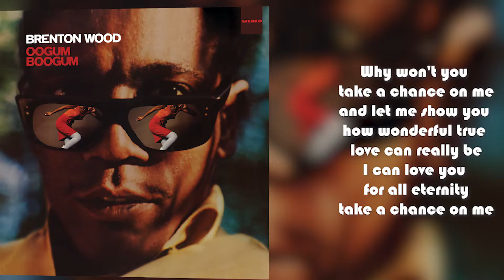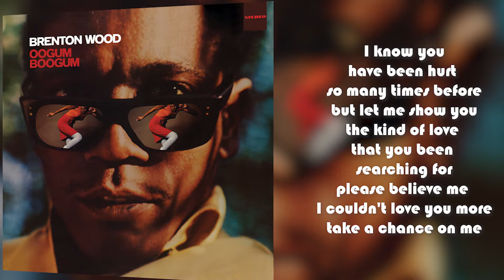Brenton Wood - Take A Chance from Oogum Boogum (Lyric Video)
Brenton Wood arrived on the scene in 1967 with the back-to-back hits “The Oogum Boogum Song” and “Gimme Little Sign” that would carry the then Compton resident from a regional Southern California artist to an International sensation. During his prolific period with the short-lived independent label Double Shot Records, Brenton would cut eleven 45s and release the studio albums Oogum Boogum and Baby You Got It, creating a unique blend of contemporary pop soul and throwback doo-wop ballads that resonate to this day.  The Hollywood based Double Shot Records roster would also include garage-rock icons Count Five, doo-wop faves The Bagdads, Kent & The Candidates (who would also serve as Brenton’s studio/touring band) and San Francisco legend Bobby Freeman.

It's hard not to hear Brenton Wood's biggest hit, "Gimme Little Sign," and not be convinced that it very well might be the greatest single ever cut. It relies on no one thing -- the song is slinky, surprising, and seductive, blessed with a perfect production (the organ break in the middle is positively, eerily beautiful) and a wonderful, understated performance by Wood, who proves with his smooth, sure-handed delivery that he is one of the finest soul singers of his generation. – All Music

LYRICS

Why won't you
take a chance on me
and let me show you
how wonderful to love can really be
I can love you for all eternity

have been hurt so many times before
but let me show you
the kind of love that you been searching for
I couldn't love you more

oh yes, I doooo
so why wont you
take a chance and love me too

if we try and I promise I won't let you down
I'll be there anytime you chance to look around
and will follow you no matter where your bound

oh darling
take a chance
darling take a chance
ooooooooo
take a chance darling